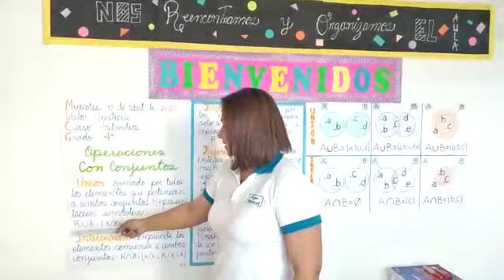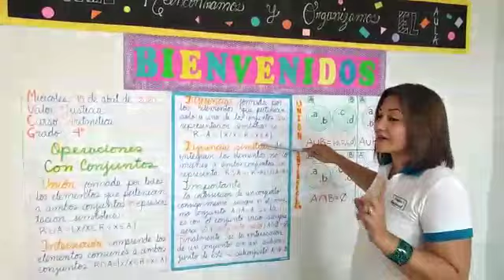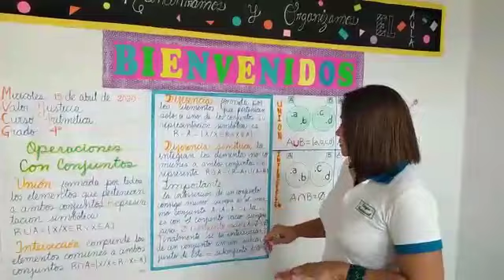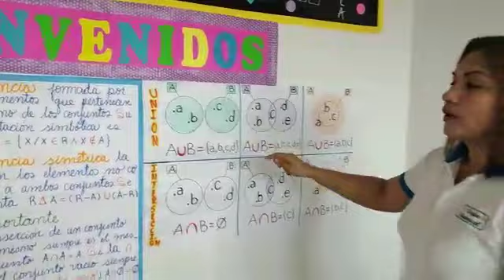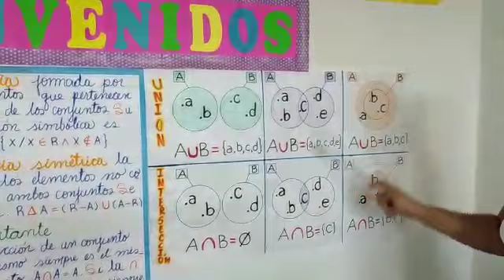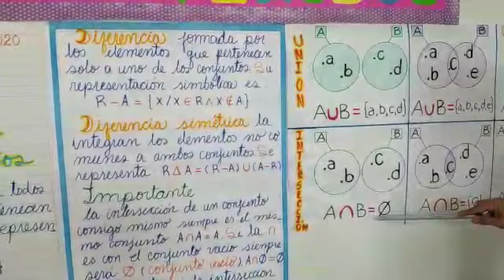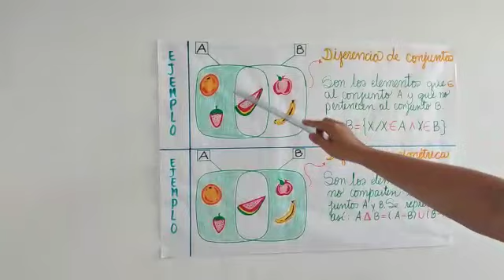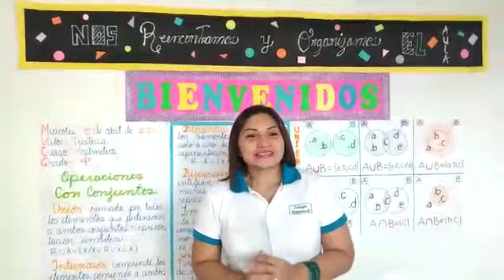ARITMÉTICA-CUARTO GRADO DE PRIMARIA-SEMANA 2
Tema: Operaciones con conjuntos.